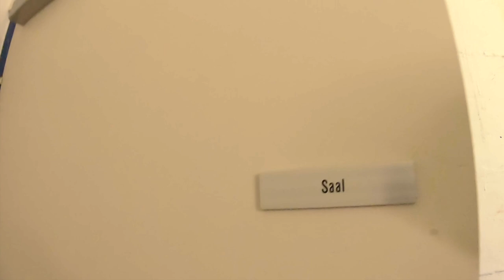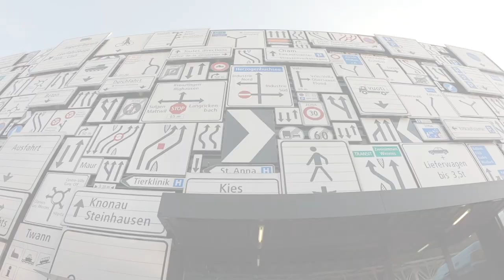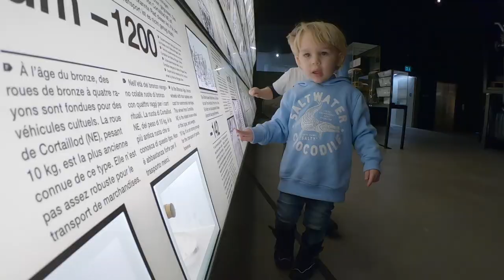Episode 7 - The Swiss Museum of Transport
Hello People
Keeping a long story short !
This week we visited the famous "Swiss Museum of Transport" in Lucerne Switzerland. It is not possible to see everything in one day, so we saw "The Museum" (Vlog). It is very popular learning and leisure destination for families and schools. Experiences the past, present and future of mobility in Switzerland's most-visited museum.
Next time we are planning to see: The Media World, Filmtheatre, Planetarium and Swiss Chocolate Adventure :)
Open 365 days a year!! Really really cool there..

Happy travels to you!! Sincerely,
The Swiss Adventure Family